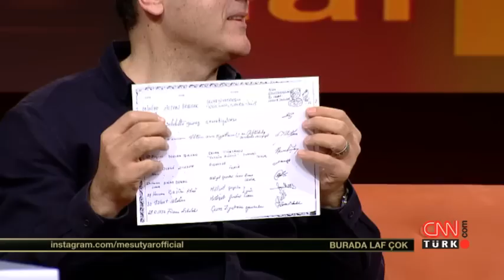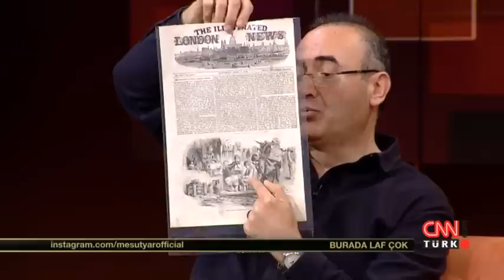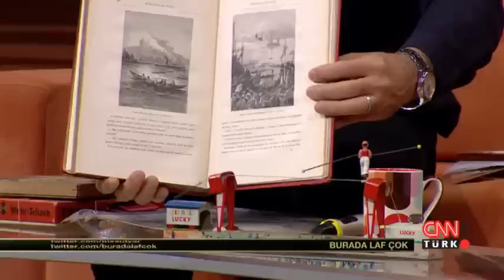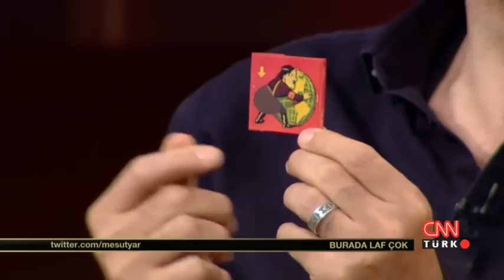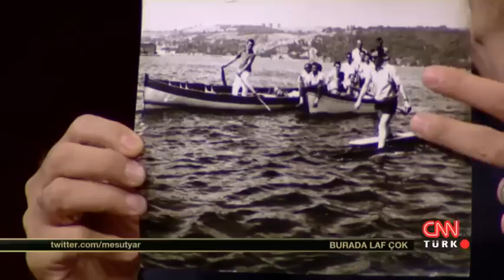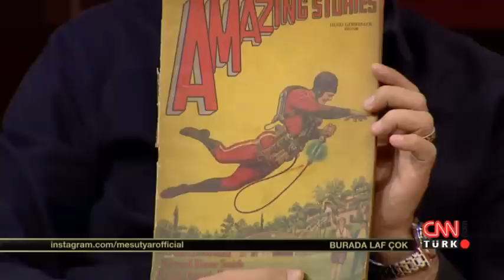Burada Laf Çok - 11 Ocak 2016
Mesut Yar ile Burada Laf Çok programına 11 Ocak Pazartesi gecesi Sunay Akın, Sevinç Erbulak, Ahu Yağtu konuk oldu.